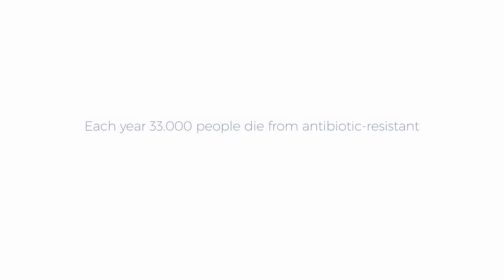Thanks antibiotics | We fight against antibiotic resistance (AMR)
Antibiotic resistance represents a global threat: it is time to take action to fight it.

The Menarini "Infection in Focus" project was created with the aim of raising awareness of the phenomenon of antibiotic resistance (AMR) and fighting the potentially lethal bacterial infections caused by superbugs, a growing global threat.
Antibiotic resistance can seriously compromise the results achieved by modern medicine: organ transplantation, chemotherapy and surgery such as caesarean section will become increasingly dangerous procedures without effective antibiotics to prevent and treat infections. The aim is to raise public awareness and health professionals on the correct use of antibiotics.